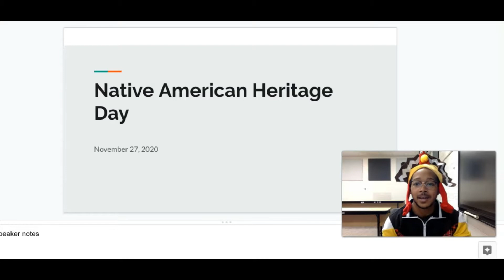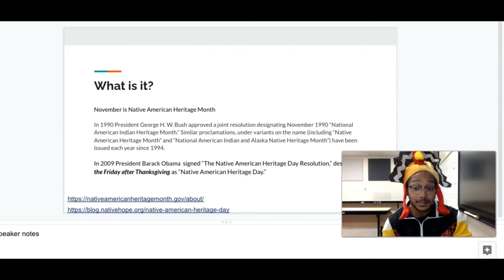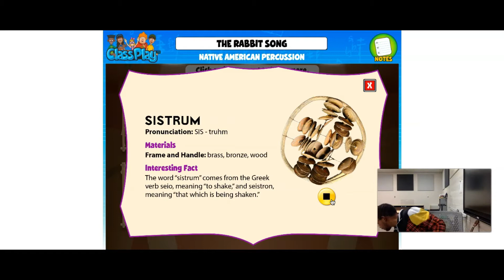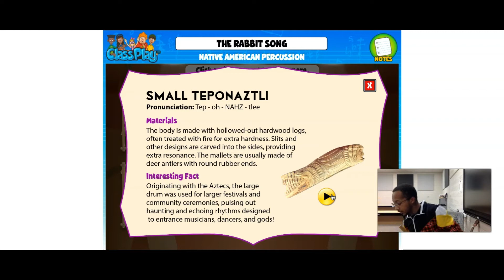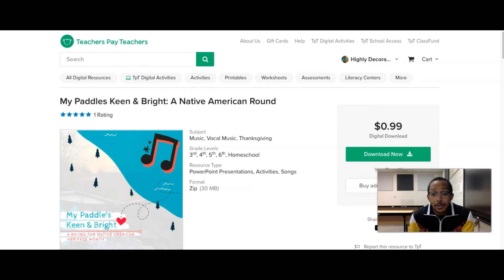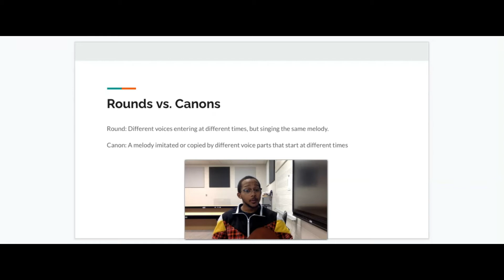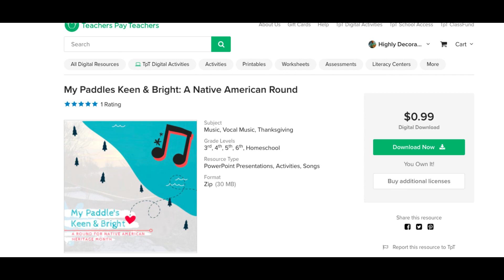Native American Heritage Day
My Paddle's Keen and Bright on TPT